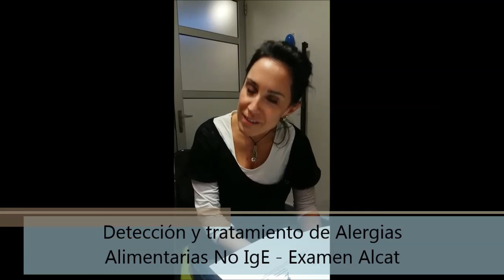Testimonio de Examen de detección de Alergias Alimentarias No IgE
Examen Alcat